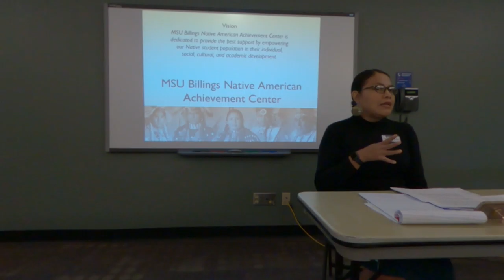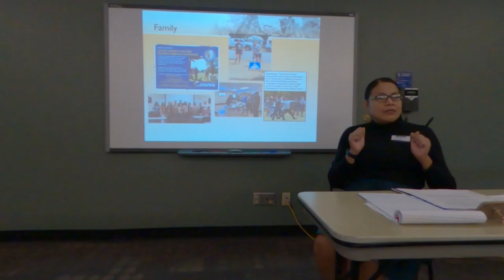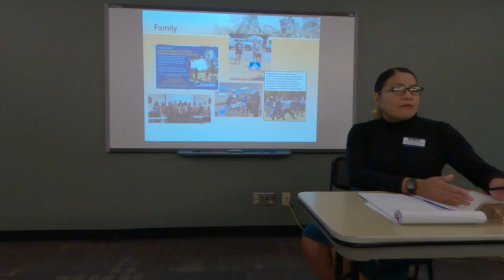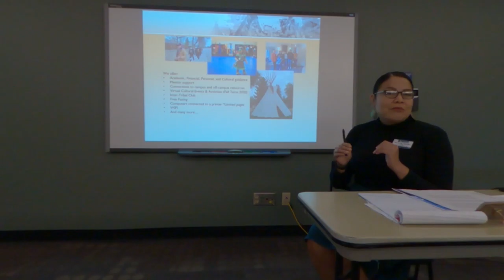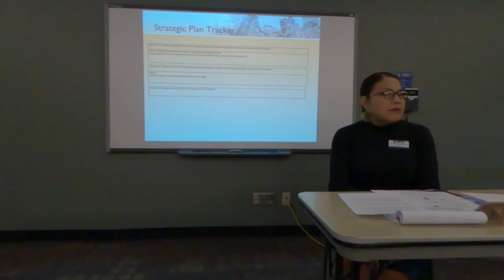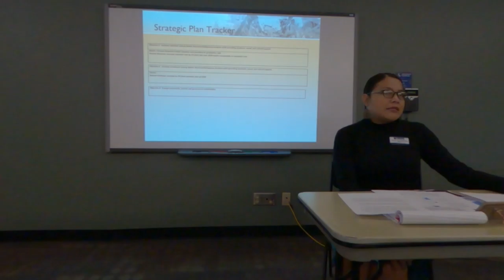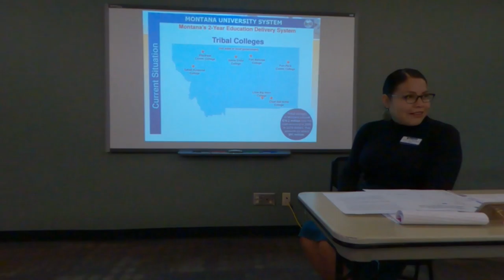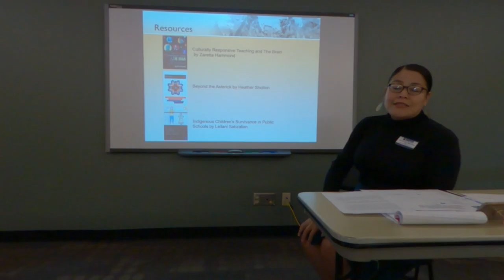MSU Billings Native American Achievement Center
Sunny Day Real Bird, Director of the Center, presents and importance and impact of her work.